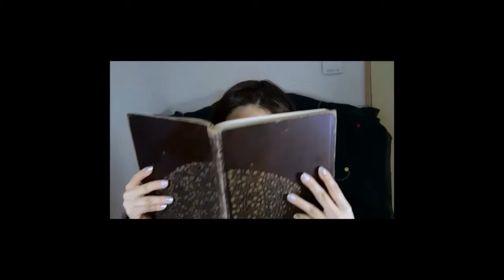石川公彌子の「くみもんの育ち合い広場」 ～2017都議選～